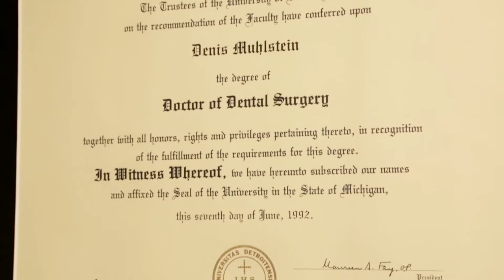Siouxland Oral & Maxillofacial Surgery on KELO Radio, February, 2020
Mitchel Office
1222 E 7th Ave

Yankton Office
409 Summit St
Suite 2700

Brookings Office
1736 6th St